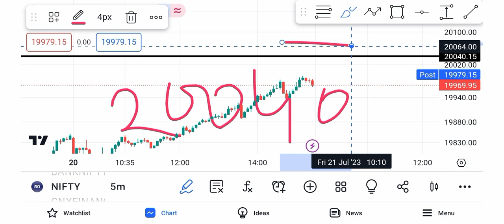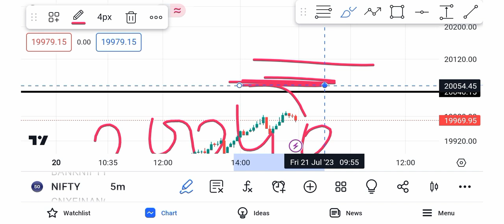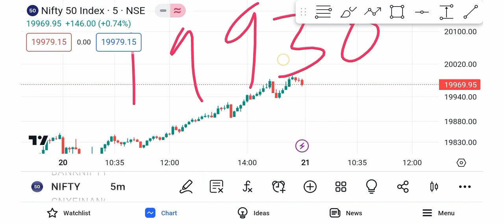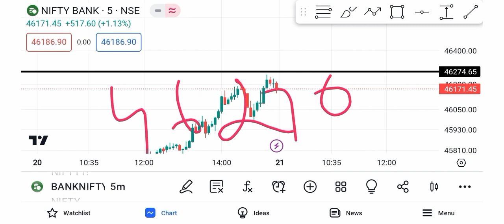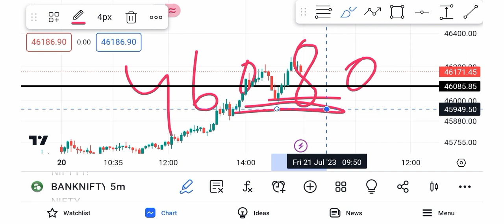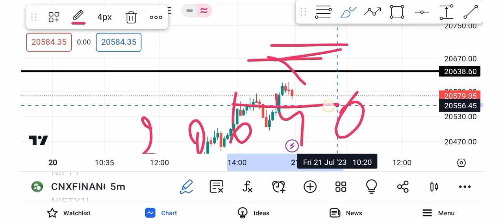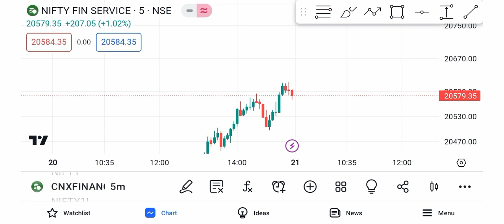Kal Ka Market Kaisa Rahega | Bank Nifty And Nifty Prediction | 21 July 2023 | Friday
Topics covered.
Bank Nifty Analysis for Tomorrow
Nifty tomorrow 21 July 2023
Bank Nifty Friday
Bank Analysis Friday
Nifty Analysis Friday
Bank Nifty today 21 July 2023
Nifty today
Nifty50 Friday 21 July 2023
Nifty Friday